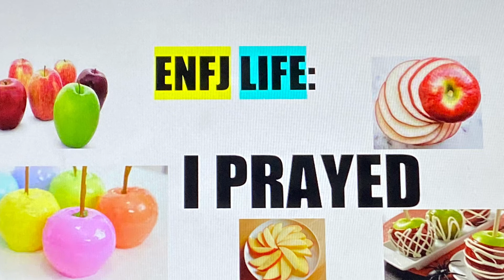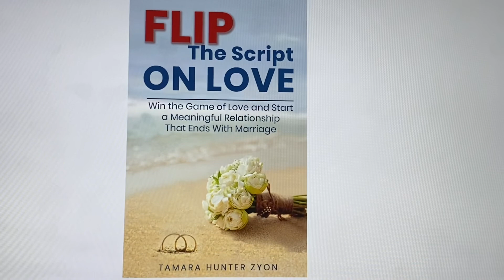ENFJ LIFE: I PRAYED ABOUT IT